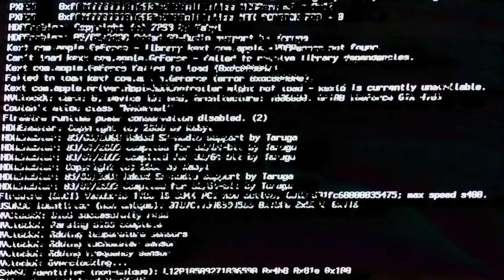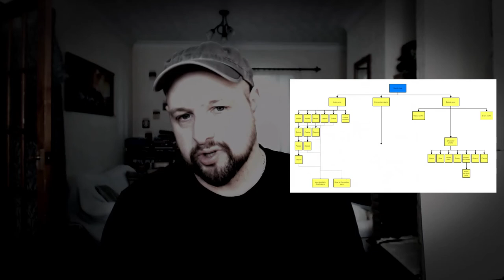The Migraine Diaries 13 - Concept Arts & Mood Boards - SCOTOMA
‘Scotoma’ is a stark, puzzle-driven horror game for PC that combines the oppressive atmosphere of Silent Hill with the demented glitchiness of Aphex Twin.

Dropping every Wednesday, this episode picks back up on Scotoma with some concept art and mood boards. Like what it says in the title, innit.